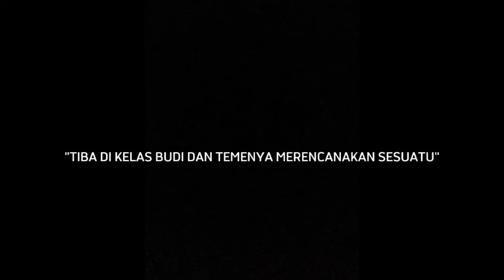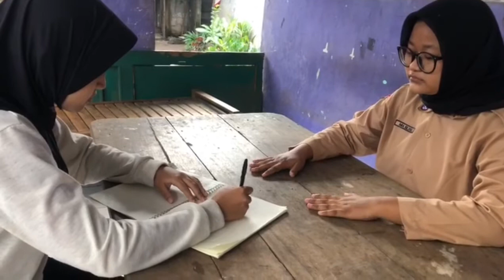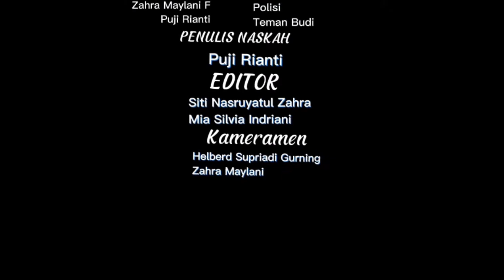KRIMINALITAS | BUDI SI PENCURI | XI IPS 2 KELOMPOK 3